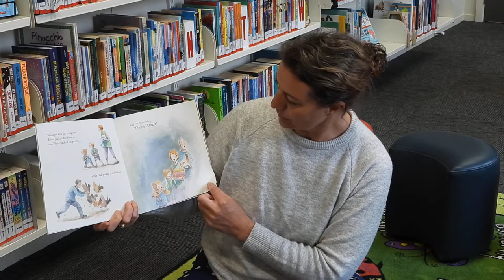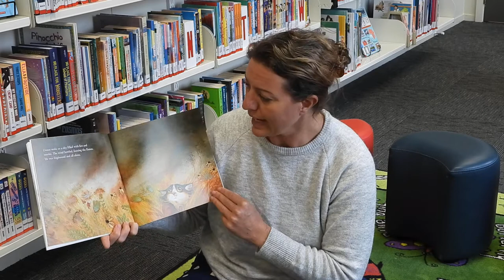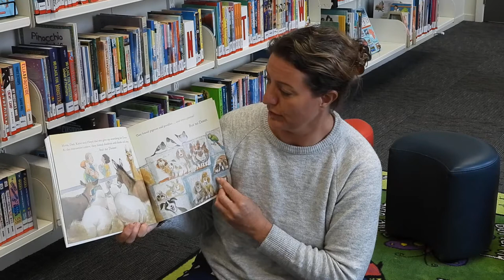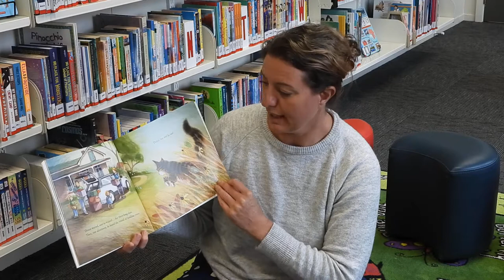Dozer the Fire Cat by Robyn Prokop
Today for our online Little Ears Leilani is reading Dozer the Fire cat by Robyn Prokop, published by Scholastic NZ